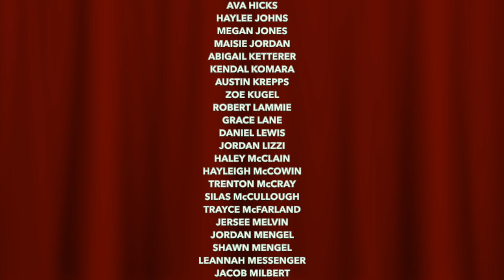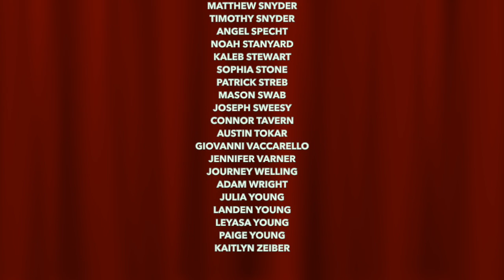Graduation Walk – Freedom Area High School Class of 2023